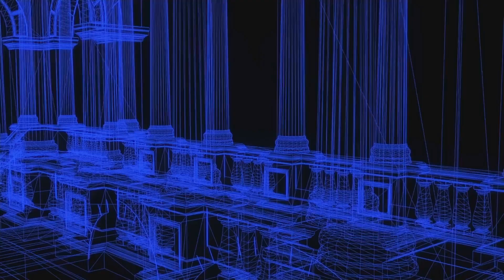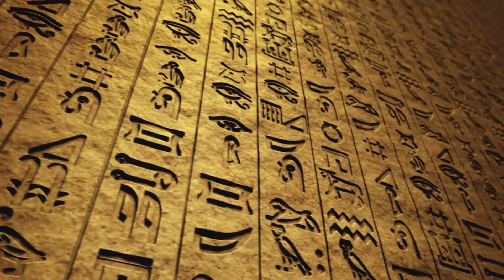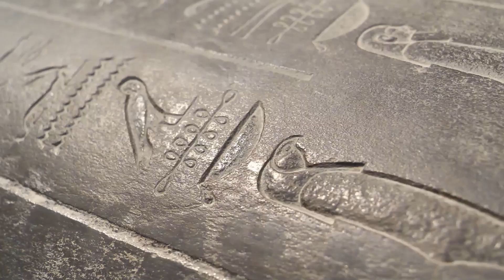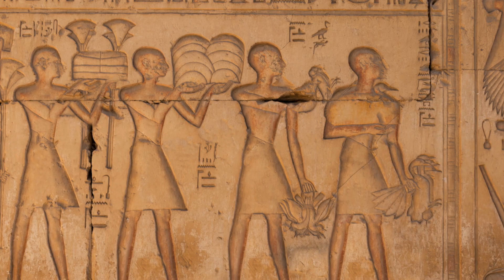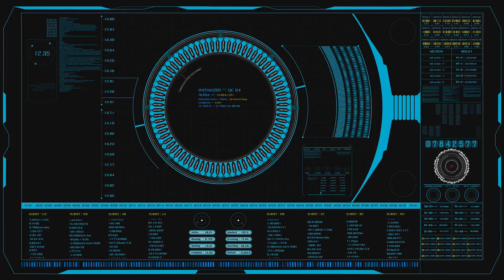AI Brings Egyptian Gods to Life: A Modern Marvel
Join us as we explore how AI brings Egyptian gods to life in this modern marvel! In this video, we dive deep into the fascinating world of ancient Egyptian mythology, where gods with animal heads and human bodies once walked among mortals. Discover how AI technology reimagines these timeless deities, like Osiris, Isis, Ra, and Anubis, making their stories more accessible and engaging.

Through digital reconstructions and immersive experiences, you'll witness the grandeur of these gods and understand their significance in a new light. Uncover the secrets of the intricate symbolism and powerful narratives that defined ancient Egyptian civilization. This video reveals how AI deciphers the complex symbols found in temples and tombs, offering rich insights into the meanings behind these ancient icons.

Don't miss this captivating blend of ancient wisdom and cutting-edge technology. Leave a comment about your thoughts on ancient Egypt's enduring allure and AI's power to bring history to life.

CHAPTERS:
00:00 - Introduction
2:02 - AI Reconstructs Ancient Egyptian Deities
5:08 - AI Visualizes the Osiris and Isis Myth
10:23 - Which Egyptian God Resonated with You the Most